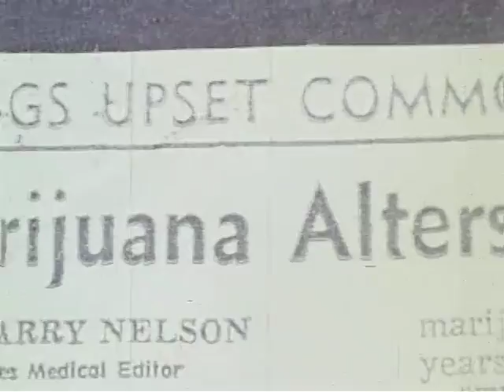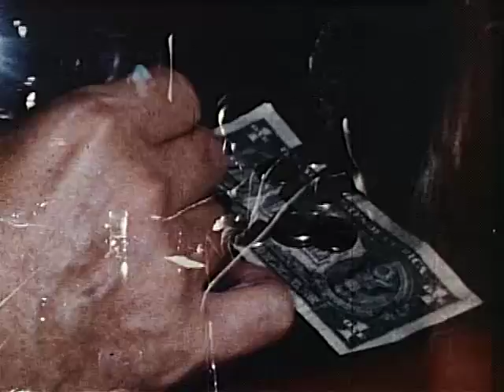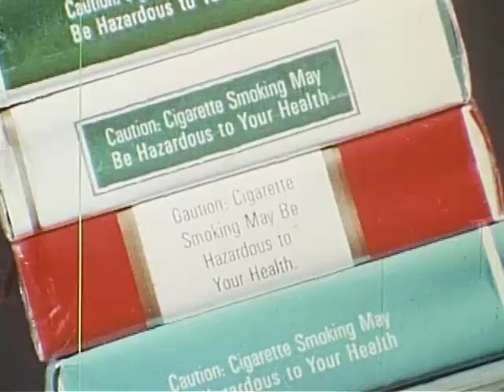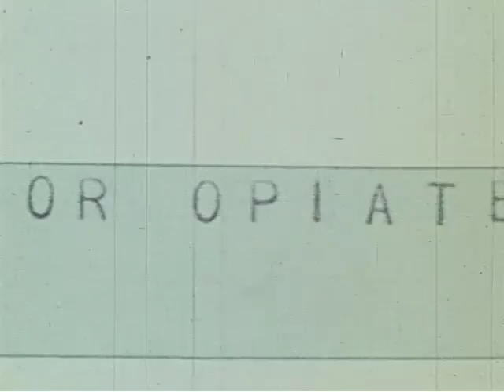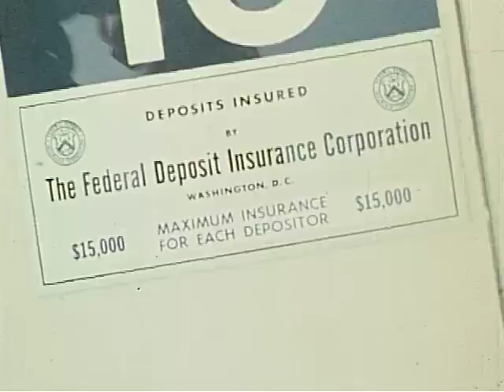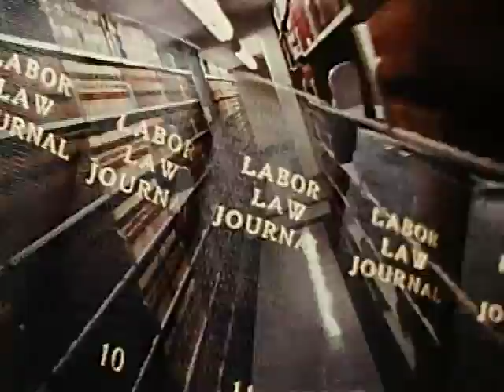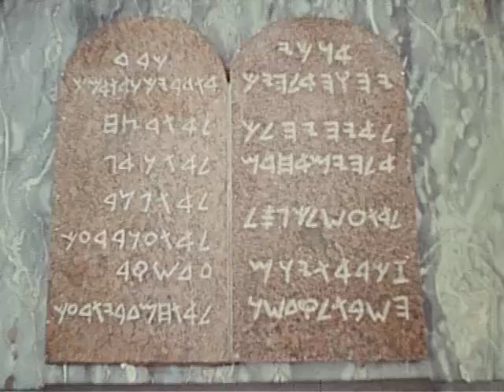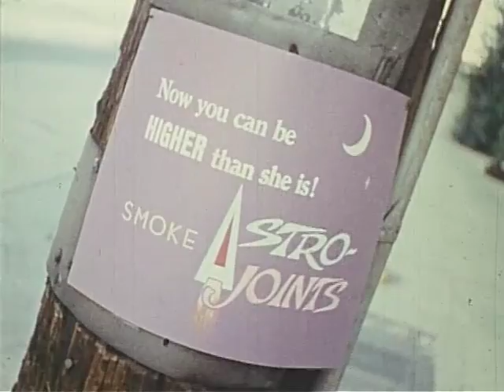Marijuana (Max Miller and Avanti Films, 1968)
Celebrity Sonny Bono narrates this exploration of marijuana use, presenting the reasons often given to justify the drug as a better, safer choice than alcohol, cigarettes, or other substances. He points out the deficits in such reasoning, as well as the importance of respecting laws on marijuana. The program includes dramatized clashes between police and young people, and depictions of hallucinations experienced by pot smokers. The program offers scientific and legal facts as well as anecdotes to counter what it says are uninformed opinions common among users of marijuana. Teens mention their disappointment in the world adults have made for them, their fear of war, and their disdain for hypocrisy. Designed to provoke discussion, it encourages viewers to think through these issues for themselves.